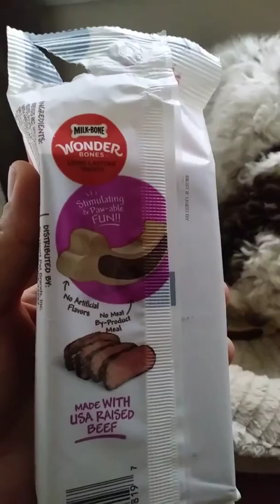Milkbone Wonder Bones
My Dude absolutely loved these @shespeaksup and @milkbone And I liked them too since they lasted a long time .
The treats are hard enough that it's hard to break them in half, but soft enough that the dogs chew through them.
These appear to be "Dude Approved"!🐶🐕😍
“I received a free sample of Wonder Bones™ from SheSpeaks and the following/above are my own opinions.